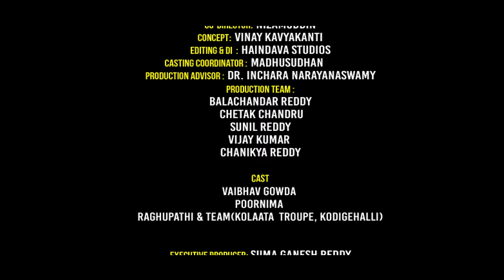Neerigogo Henne Video Song | Appagere Thimmaraju | B V Srinivas | BVM Ganesh Reddy | Folk Songs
Lahari Janapada Geethegalu Kannada Presents "Neerigogo Henne" Video Song, Sung by Appagere Thimmaraju , K S Surekha, Chandrika Gururaj, Music Composed by B V Srinivas & Lyrics by Folk Song.

Song Name : Neerigogo Henne
Lyrics: Folk Song
Music Director: B V Srinivas
Singer : Appagere Thimmaraju , K S Surekha, Chandrika Gururaj
Director & DOP :- Chetan A
Asst. DOP: Umesh
Co-Director: Nizamuddin
Concept: Vinay Kavyakanti
Casting Coordinator: Madhusudhan
Production Team:
Balachandar Reddy
Chetak Chandru
Sunil Reddy
Vijay Kumar
Chanikya Reddy

Casting
Vaibhav Gowda
Poornima
Raghupathi & Team(Kolaata Troupe, Kodigehallai)

Executive producer
Suma Ganesh Reddy

Creative Head
Jayarama Kandavara

Song: Neerigogo Henne
Album/Movie:Thingalu Mulugidavo
Lyricist: Folk Song
Music Label : Lahari Music